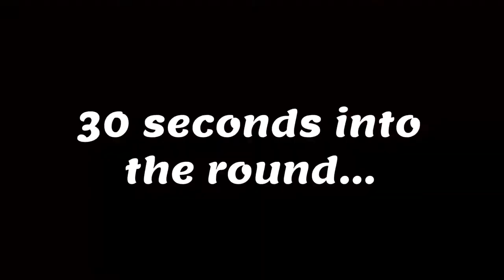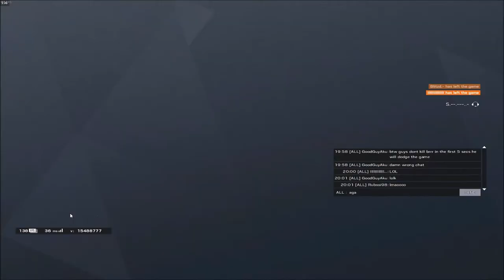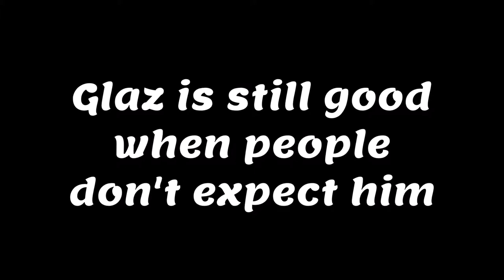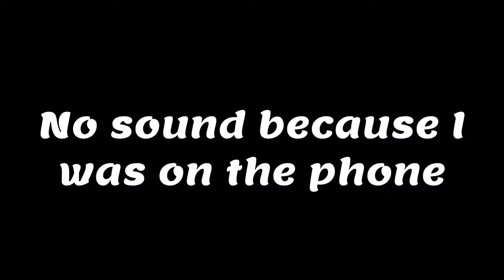GUY CANCELS 2 GAMES in a ROW - Rainbow Six Siege